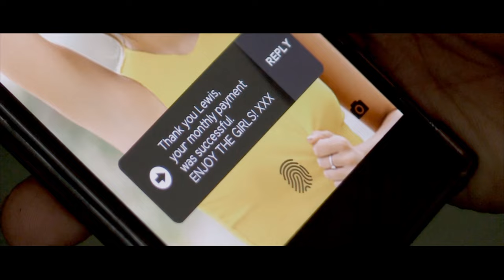Miles Jones- Show Reel 2023 (Contact details in description)